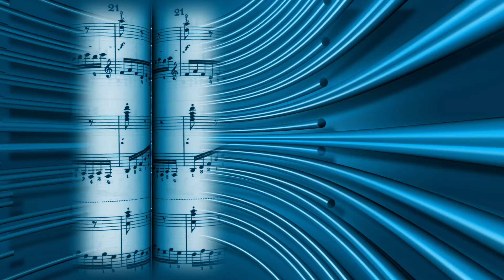Chopin Nocturne in B-Flat Minor - always a work in progress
My playing of this Nocturne is not a perfect performance by any means.
I'm posting this to show a relaxed hand position when in an extended postition.
There are so many times that I see a students hand playing with curved fingers when reaching for notes. This only causes tension in the hand. Although we always tell beginning students to play in the tips of the fingers, once you reach the Intermediate and especially Advanced level, you are able to play with flat fingers in the right situation.

If anyone has any questions about this, please let me know. Also, know that these videos are not meant to be your teacher. I hope these are helpful, but if you are able to have a private teacher, that person will be able to help you with any technical issues you might have.

This is an Advanced level piece, so if you are still at the Intermediate level, and you want to try a Chopin Nocturne, take a look at Op.72 No.1 in E minor.